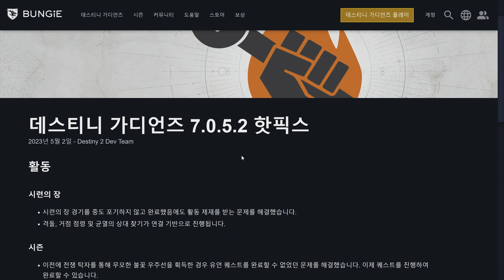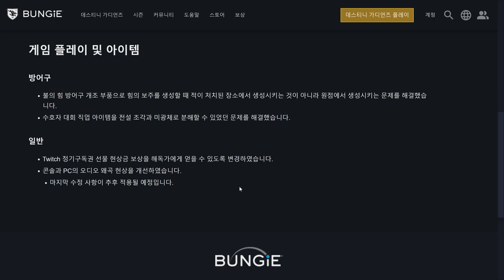핫픽스 7.0.5.2 불의힘 유언 퀘스트 픽스 5월3일 (Destiny 2) (데스티니 가디언즈 빛의추락 대항의 시즌) [[VG]홀리]